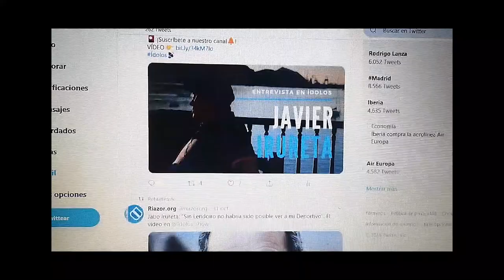ÍDOLOS | ¿Quién es el jugador de fútbol perfecto? El talento de Messi o el físico de Cristiano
Nayim, el primer futbolista español en jugar en la Premier League inglesa describe cual es para él el mejor jugador de fútbol. Todo ello uniéndose una serie de factores: talento, efectividad, físico... ¿Cuál es el mejor para ti?

Ídolos📡